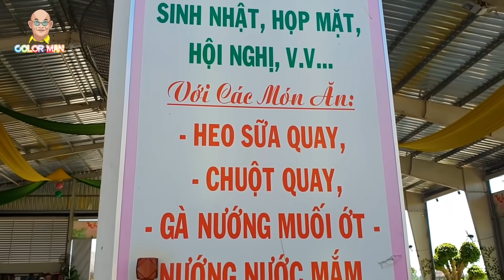Tâm Linh huyền bí Tân Cấm Thành Phương Nam và những câu chuyện chưa kể !!!